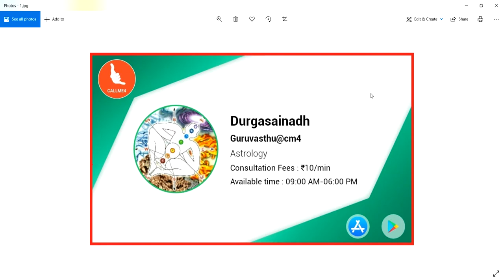క్రింది అంతస్తు మొదటి అంతస్తు లలో ద్వారాలు ఒకటే పారులో ఉండాలా ?గోడలో మొక్కలు,చెట్లు పెంచుకోవచ్చా ?